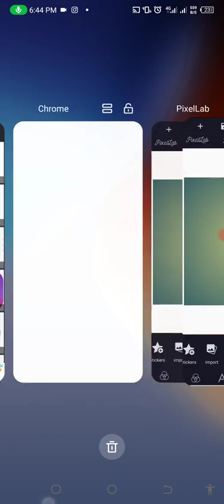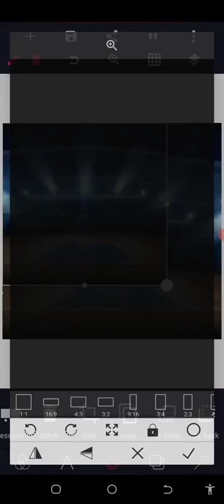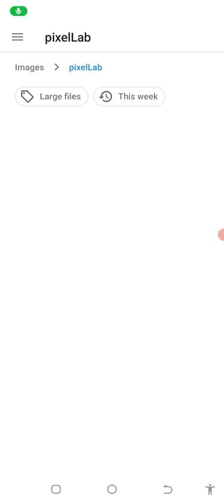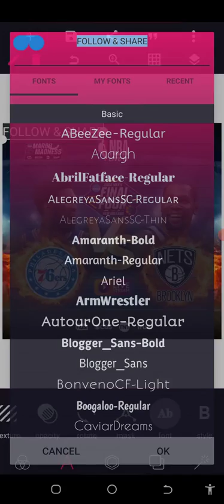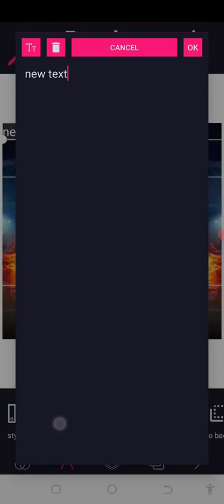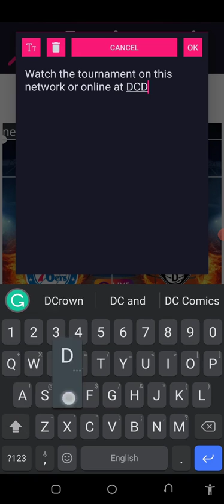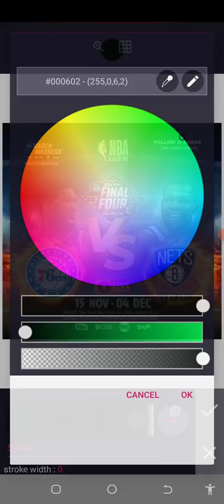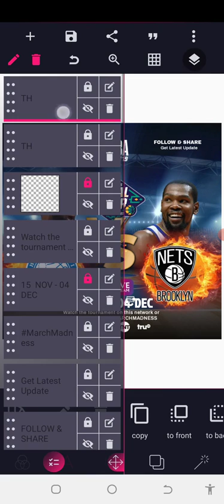PixelLab Tutorial - Football Poster Design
Welcome to Diko Graphics Channel. In this free beginners, Pixellab tutorial video, you will learn how to create football poster in Pixellab.

This tutorial covers intermediate level of Pixellab which helps to create background and football poster design in pixellab. In this tutorial you will learn how to use Pixellab, layer masking,clipping layer, layer arrangement, color correction and simple pixellab tricks which help to enhance the picture quality.

.LET CONNECT.

Pixellab, Pixellab Editing,  Flyer Design Pixellab,
Pixellab Tutorial, Pixellab Flyer Design, Photoshop mockup background, PixelLab, PixelLab Tutorial, PixelLab Editing